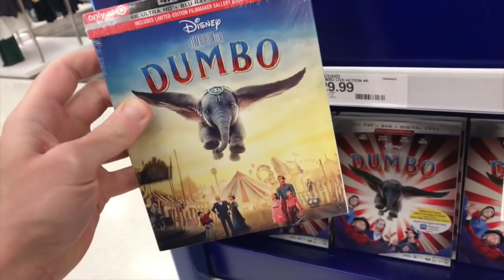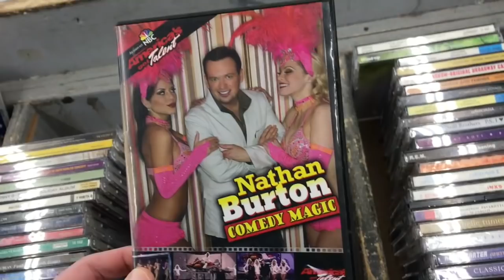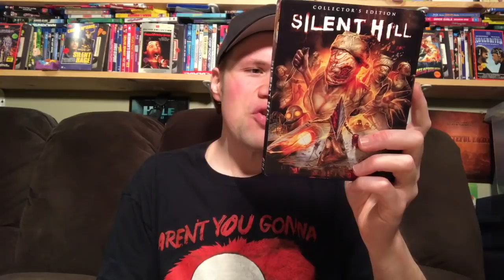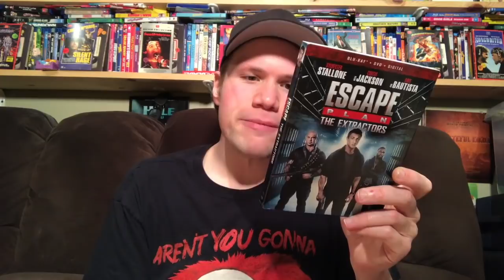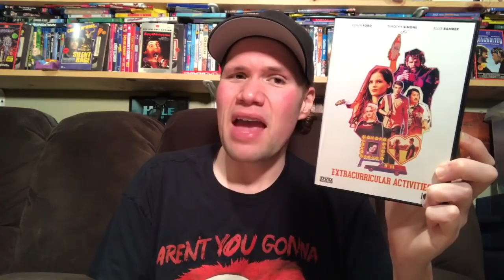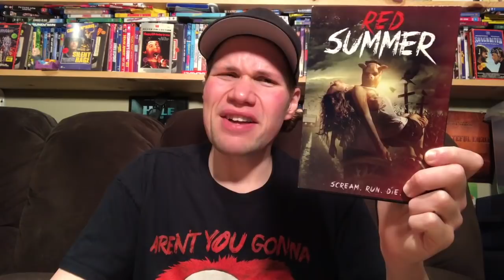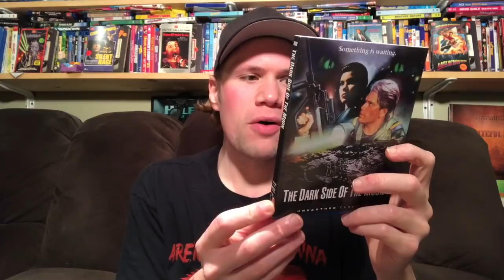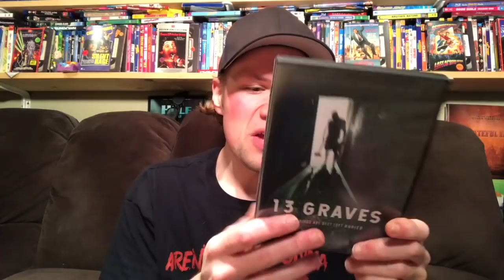Blu-ray / Dvd Tuesday Shopping 6/25/19 : My Blu-ray Collection Series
A video showing myself going Blu-ray and Dvd shopping showing all the places I go to to get movies and what Dvds and Blu-rays I picked up. I also go and check out all the Disney's Dumbo exclusive editions such as The only at Best Buy Exclusive limited edition 4k Dumbo Steelbook edition as well as The only at Target Dumbo 4K edition which includes a limited edition Filmmaker Book inside.

I also check out all the retail exclusive editions of Cinderella Anniversary Edition Blu-ray such as the only at Target Cinderella Blu-ray which includes a limited edition filmmaker Gallery and Storybook and the only at Best Buy Cinderella Limited Edition Blu-ray Collectible Steelbook edition. I also check out the only at Best Buy Cinderella live action 4k Ultra HD Collectible Steelbook edition.

Some of this weeks new releases I check out today are Tim Burtons Live Action Dumbo, Cinderella Live Action 4k Ultra HD Blu-ray, Cinderella Anniversary Edition Blu-ray, Furie, The Poison Rose, Isabelle

I also go thirsting at a local thrift store to look for any rare and out of print Blu-rays and Dvds for sale.

(9:21) I also give a mini movie review of the Child's Play 2019 Remake Reboot which is Directed by Lars Klevberg and Stars Aubrey Plaza, Mark Hamill, Gabriel Bateman

(15:06) Silent Hill Collectors Edition : Directed by Christophe Gans - Starring Radha Mitchell, Laurie Holden, Sean Bean, Deborah Kara Unger, Kim Coats, Jodelle Ferland

(17:56) This Island Earth : Directed by Joseph M Newman - Starring Jeff Morrow, Faith Domergue, Rex Reason

(20:43) Escape Plan The Extractors : Directed by John Herzfeld - Starring Sylvester Stallone, Dave Bautista, 50 Cent, Devon Sawa

(22:26) Dead Trigger : Mike Cuff and Scott Windhauser - Dolph Lundgren, Autumn Resser, Romeo Miller

(24:03) Broad City The Complete Series Dvd Set

(25:00) The Ranger : Jennifer Wexler -  Chloë Levine, Jeremy Holm, Granit Lahu, Jeremy Pope

(26:42) The Heretics : Chad Archibald -  Nina Kiri, Ry Barrett, Jorja Cadence

(28:14) Extracurricular Activities :  Jay Lowi - Starring Ellie Bamber, Timothy Simons, Colin Ford

(29:53) The Hummingbird Project : Kim Nquyen - Jesse Eisenberg, Alexander Skarsgard, Salma Hayek

(31:05) Loud Krazy Love : Trey Hill and Scott Mayo - Brian Head Welch

(32:26) Squirm (Region B Locked) : Jeff Lieberman - Don Scardino, Patricia Pearcy

(34:23) Robowar : Bruno Mattei - Reb Brown, Catherine Hickland

(36:46) The Beast in Heat : Luigi Batzella - Macha Magall, Gino Turini

(38:19) Red Summer : Charles Jofre - Simon Andreu, Carlos Poyal, Guiem Juaneda

(39:24) Clown Motel : Spirits Arise - Joseph Kelly - Martin Klebba, Ari Lehman, Tony Moran

(40:53) Amittyville Mt Misery Road : Chuck Morrongiello and Caroline Morrongiello

(41:53) The Music Box : John Real - Antonella Salvucci, Fiona Whitelaw

(42:53) The Dark Side of the Moon : D.J. Webster - Joe Turkel, Alan Blumenfeld

(45:08) Noir Archive 9 Film Collection Volume 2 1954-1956

(45:54) We Have Always Lived in the Castle : Stacie Passon - Taissa Farmiga, Alexandra Daddario, Crispin Glover, Sebastian Stan

(47:26) Scary Stories : Directed by Cody Meirick - R.L. Stine

(48:33) Scrawl : Directed by Peter Hearn - Starring Mark Forester Evans, Daisy Ridley, Liam Hughes

(49:42) Hi-Death Anthology Horror Film

(50:53) Shark Attack 3 Pack : Sharkenstein, Raider of the Lost Shark, Shark Exorcist

(51:26) 13 Graves : John Langridge - Kevin Leslie, Morgan James